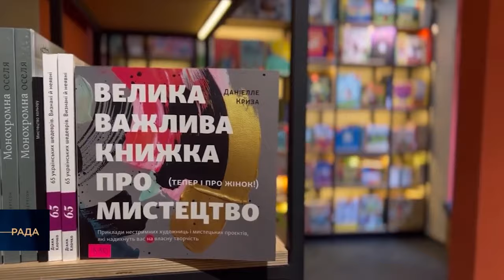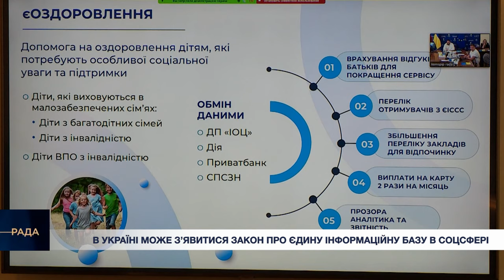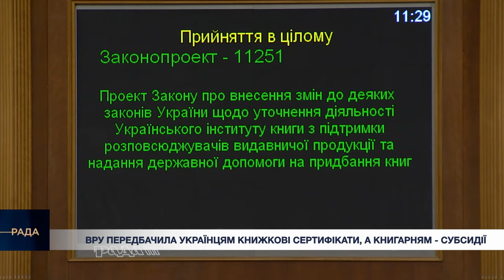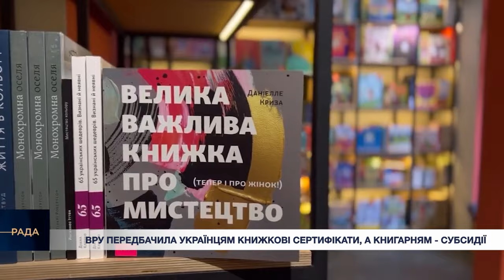Цифровізація соцсфери | День Героїв та морських піхотинців | Пріоритет національній книжці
🔹 Актуальні новини в програмі Парламентський дайджест

📍День Героїв та морських піхотинців. 23 травня в Україні вшановують усіх борців за незалежність країни

📍Цифровізація соцсфери. Парламент готує закон про єдину інформаційну систему соціальної сфери

📍Пріоритет національній книжці. Закон передбачив українцям книжкові сертифікати, а книгарням - субсидії на оренду